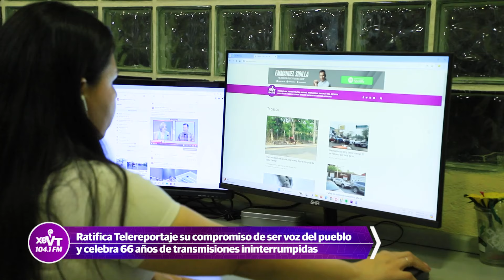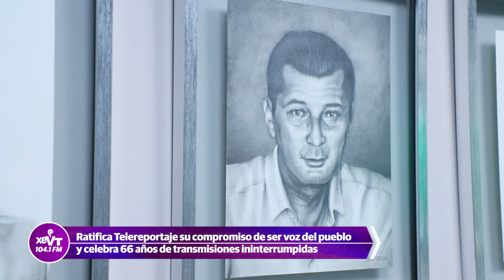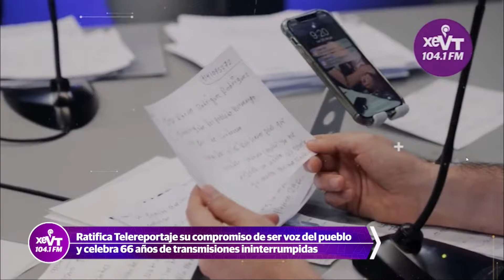Ratifica Telereportaje compromiso de ser "Voz del Pueblo" en 66 aniversario